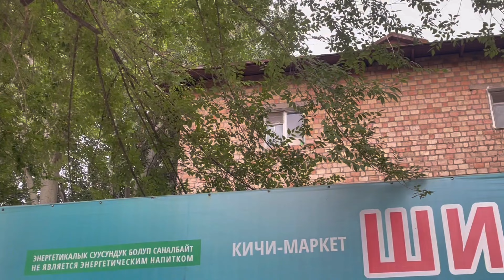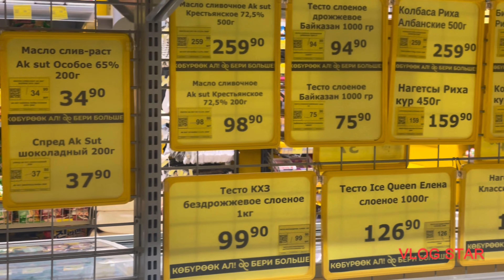A day with my friends recreating my memories where i stayed before🐣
Spending time with friends 🐒very spcl moment for me